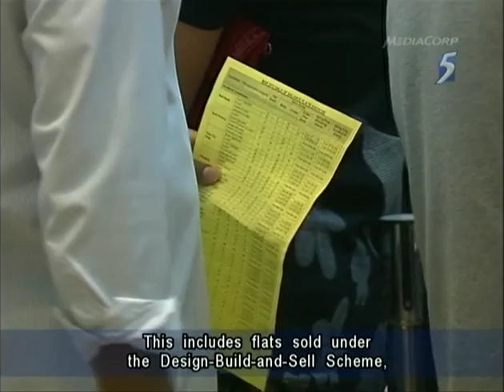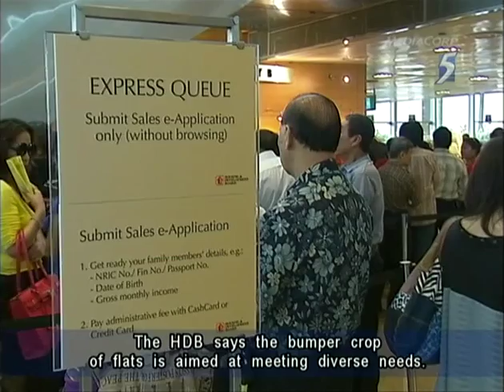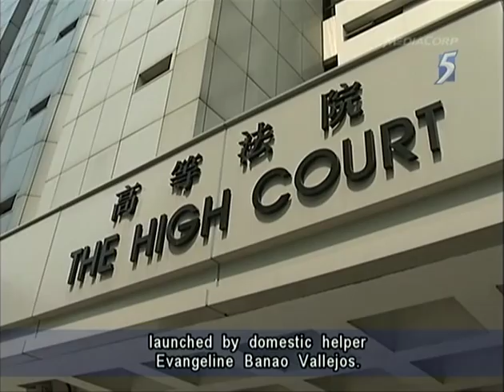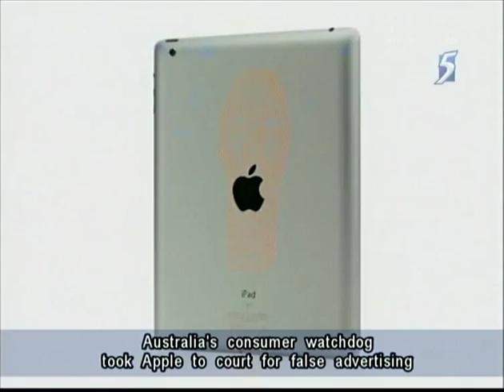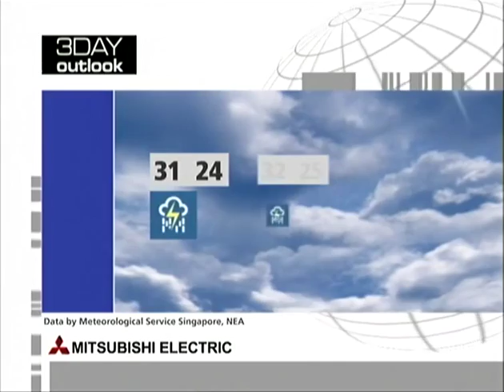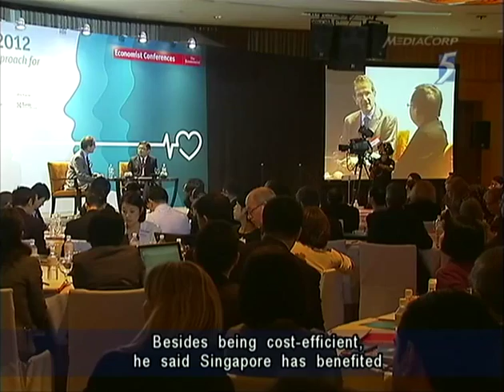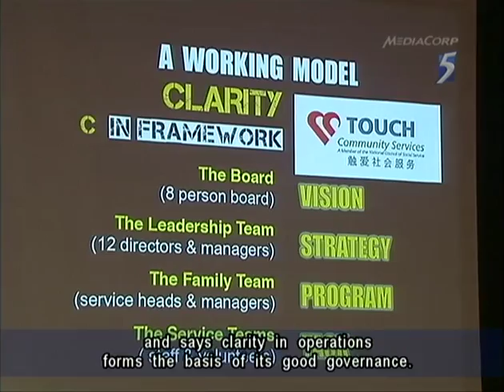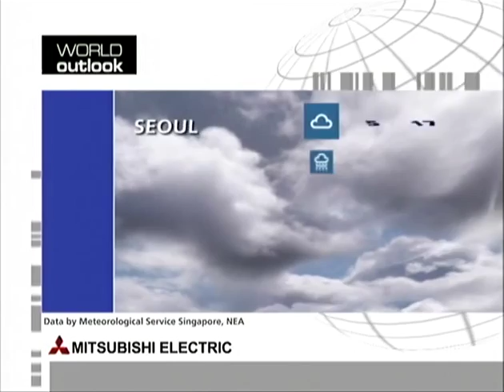Singapore Channel 5 News 9.30PM @ 28-03-2012